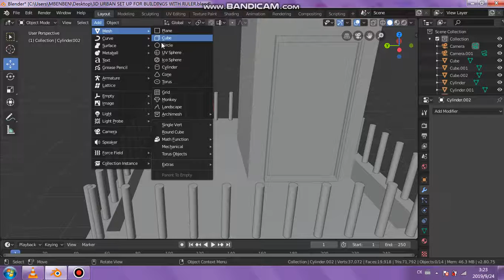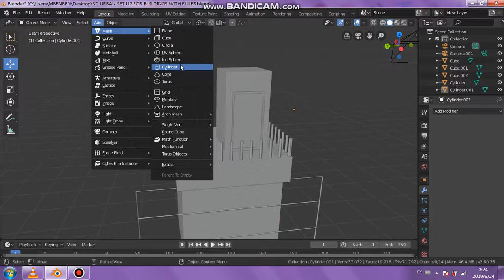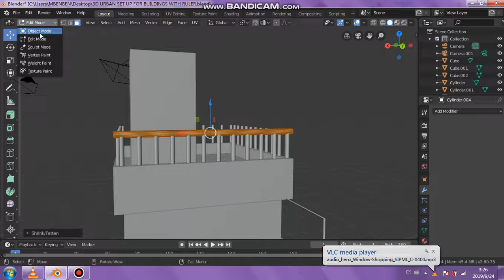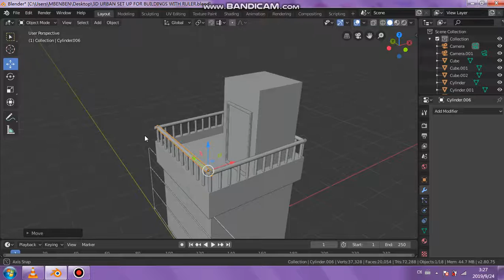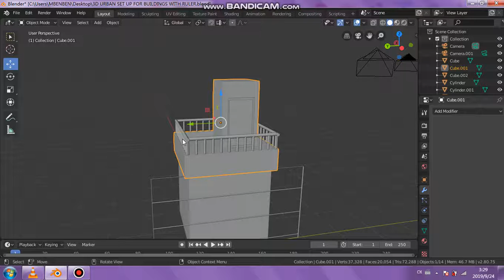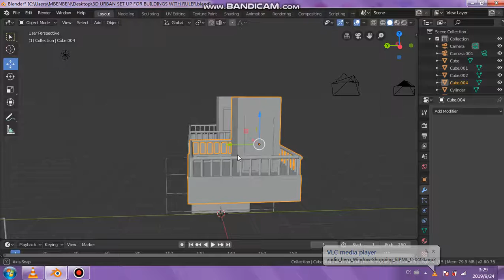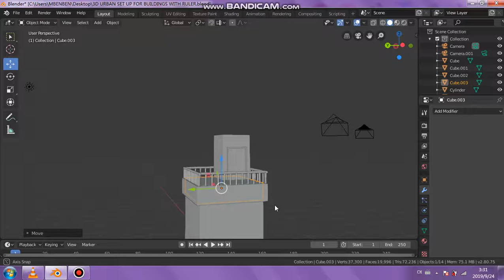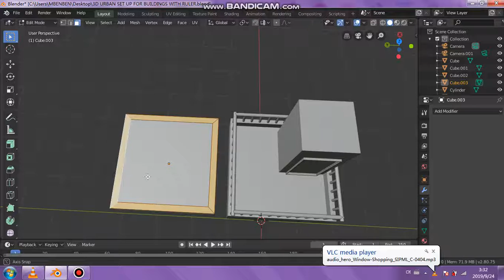rooftop design video 2 BLENDER 2.8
BLENDER 2.8

Music or/and sound effects featured in my videos (including this one) may contain
those created by myself and/or others created by and can can be found